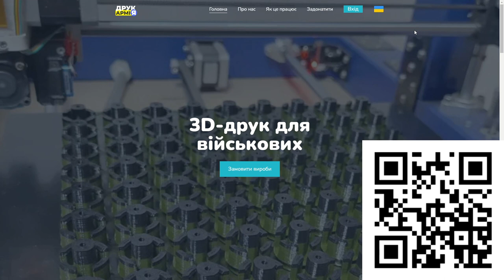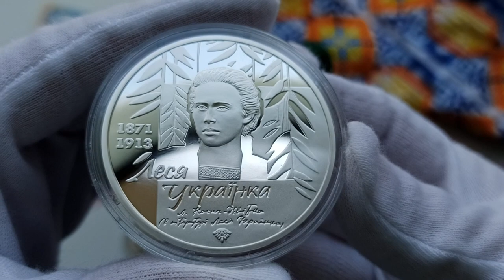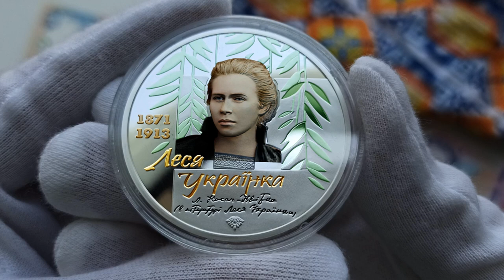Огляд пам'ятної монети "До 150-річчя від дня народження Лесі Українки" срібло